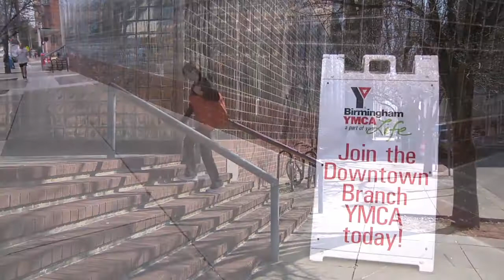City Federal - Downtown Birmingham Neighborhood